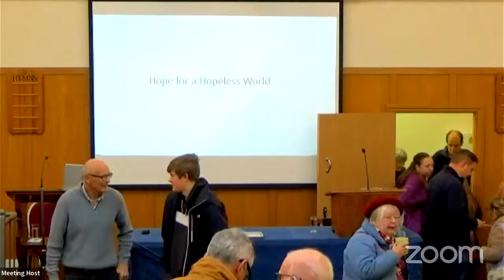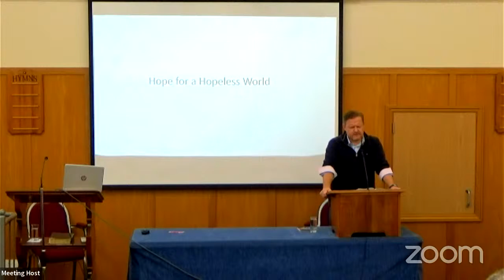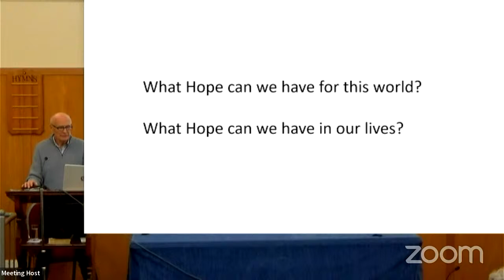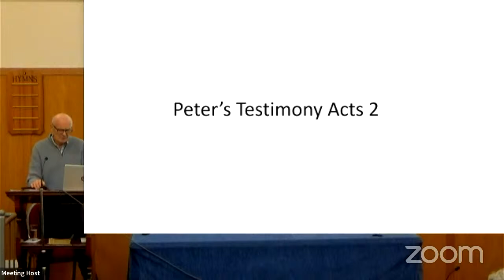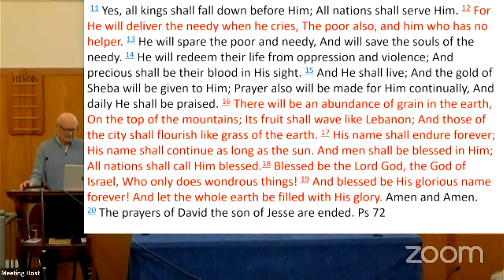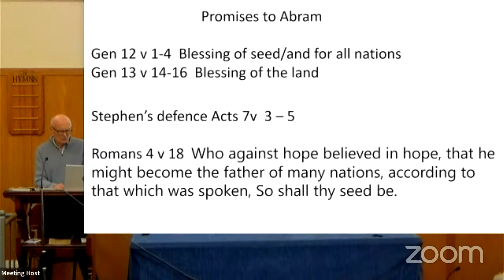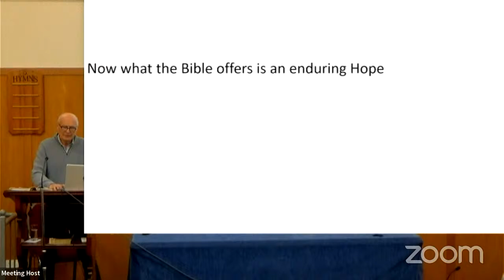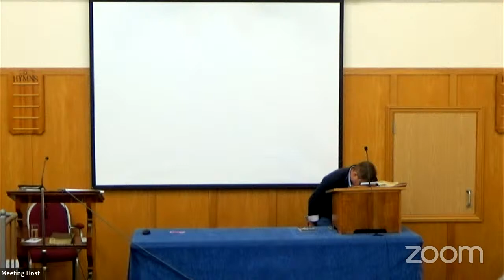2023-12-02 11:00 Mumbles' Saturday Special - There is Hope for the World - Richard Snelling